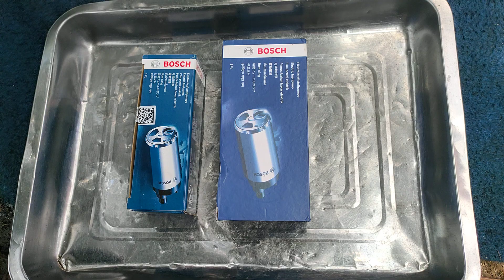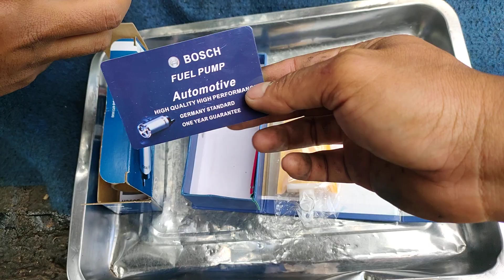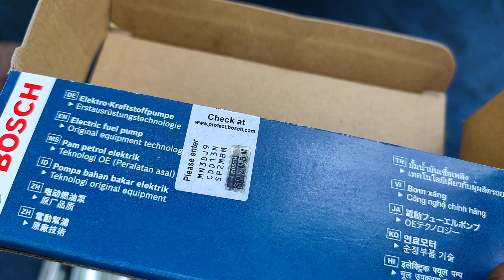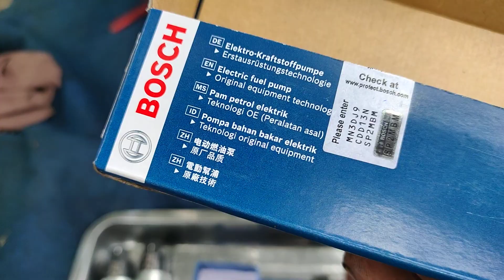Jangan terkecoh dengan Packing/kemasan. Perbedaan Fuel pump/rotak Bosh ASLI dengan Bosh KW